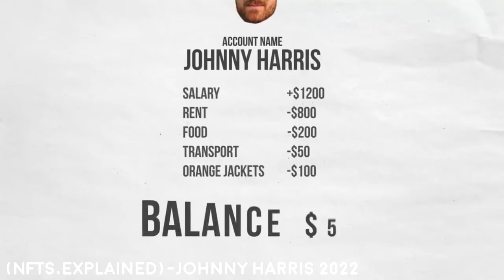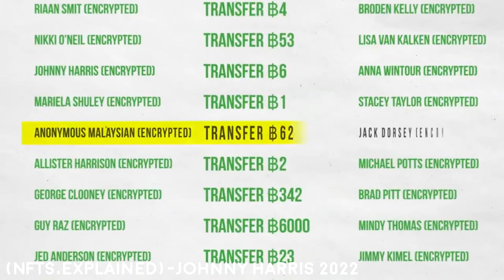The State of Gaming